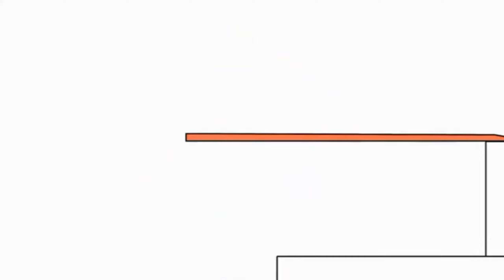31 серпня 2024 р.